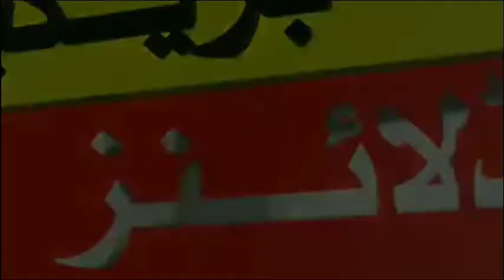Babar azam, Fakhar zamer Donon Darakht sy jaman toor kr khaty hoa | Babar Azam News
Babar azam, Fakhar zamer Donon Darakht sy jaman toor kr khaty hoa |  Babar Azam News | Pakistan Cricket news today | Eye News